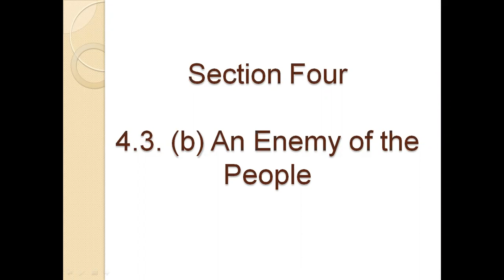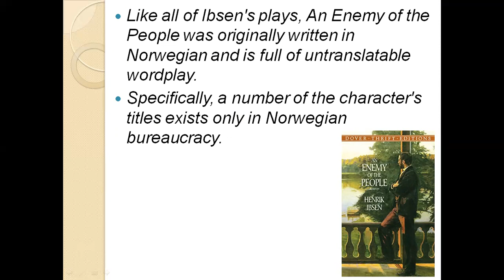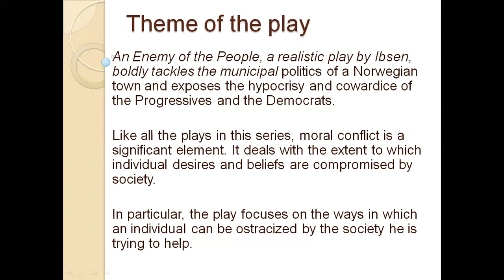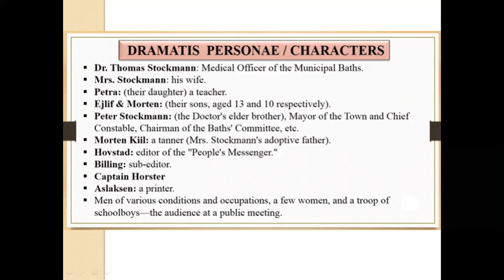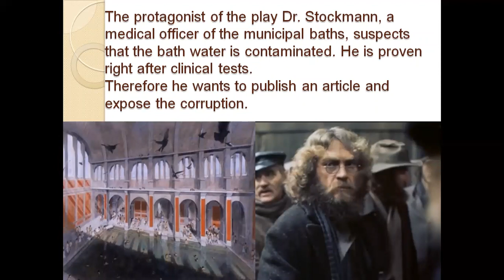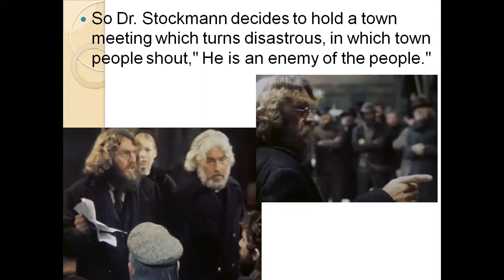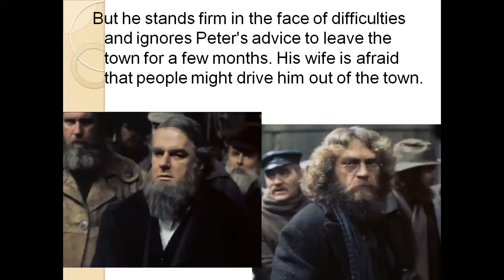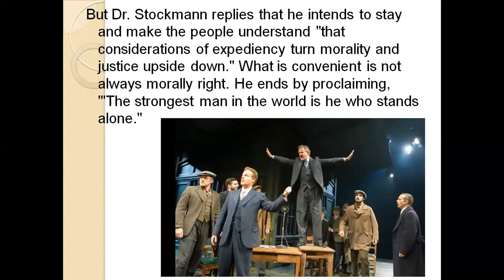4.3 (b) An Enemy of the People - Part 1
Std 11 English Maharashtra Board